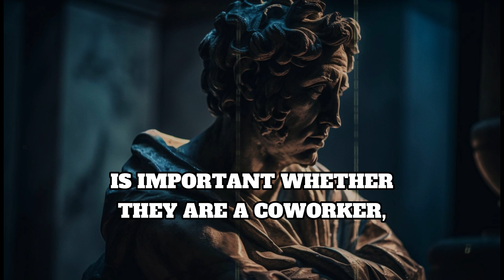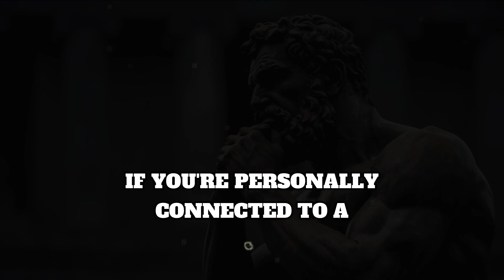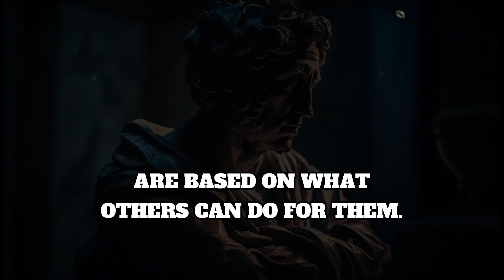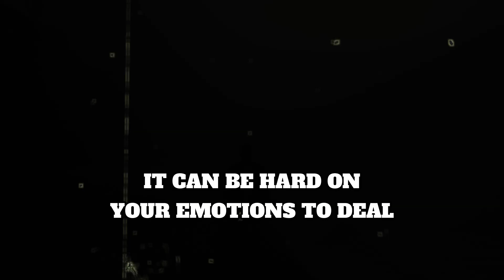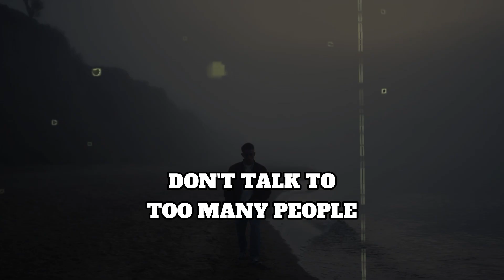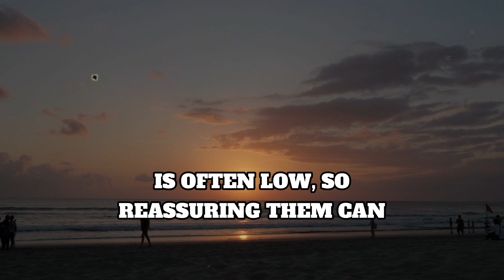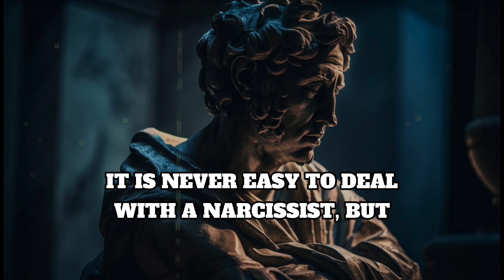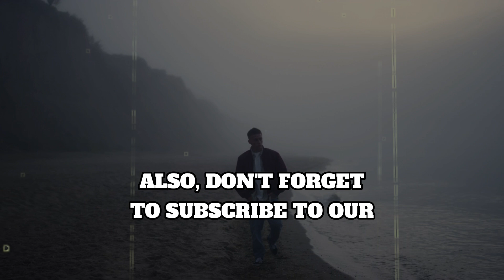A Full Guide On How To Deal With A Narcissist In 2024